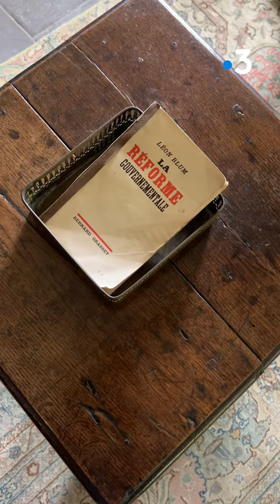Découvrez la maison de Léon Blum ?